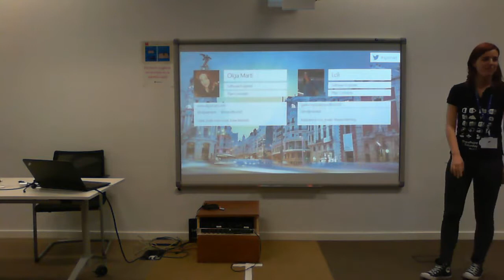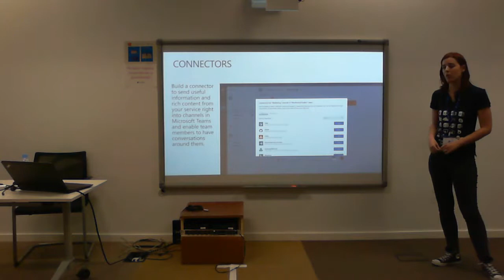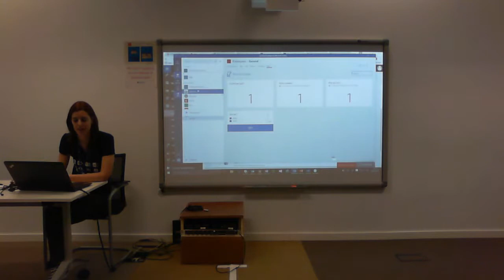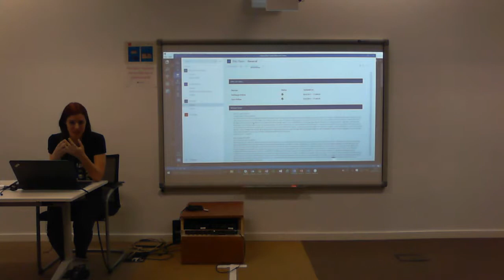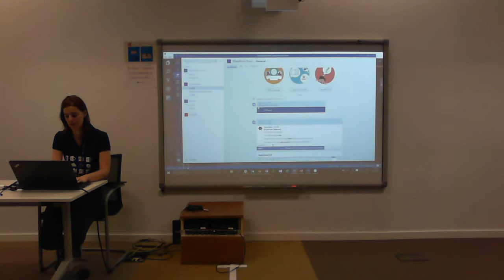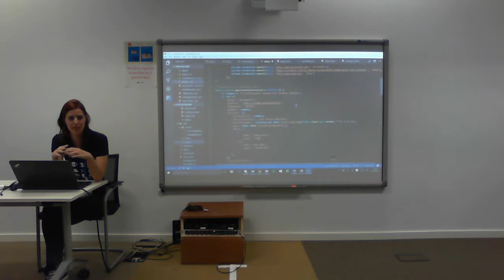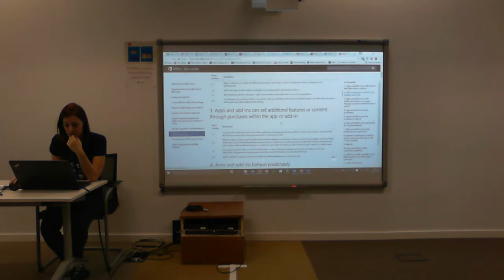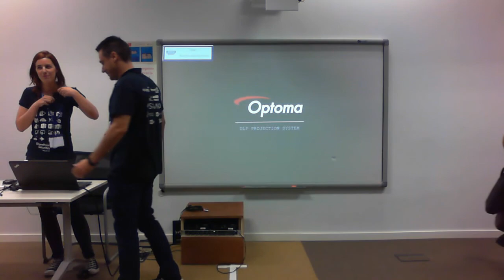Extending Microsoft Teams (Olga Martí)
Charla del SharePoint Saturday Madrid por Olga Martí.
Microsoft Teams is the new chat-based workspace in Office 365. In this session, we will introduce you to Microsoft Teams development. We will discover the different options (Tabs, Bots, Connectors) that we have for extending Microsoft Teams, how to setup your development environment and how to create custom tabs, add your bot and create a connector.